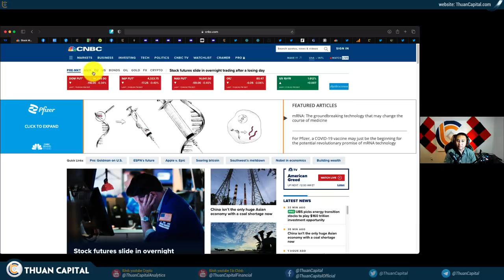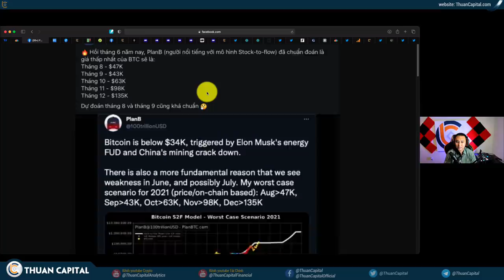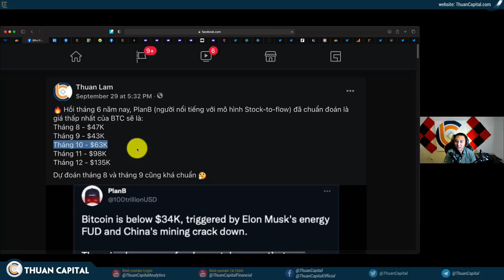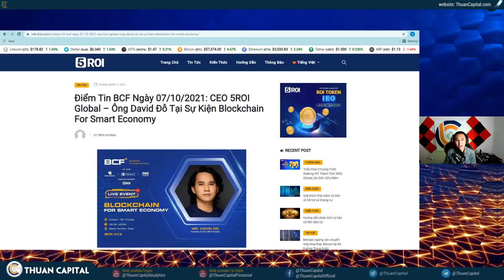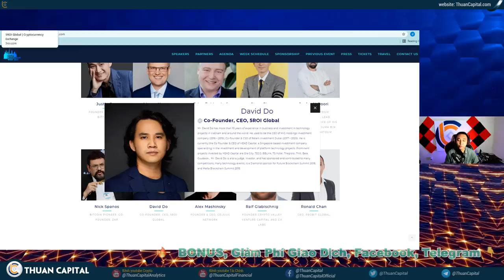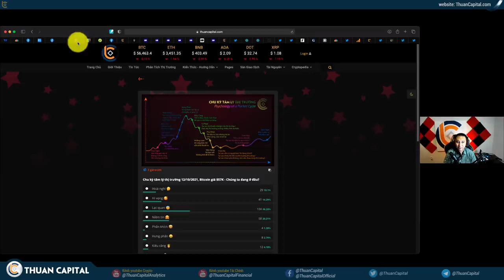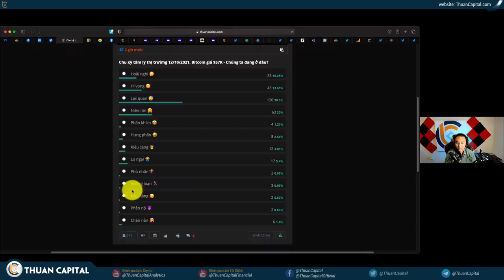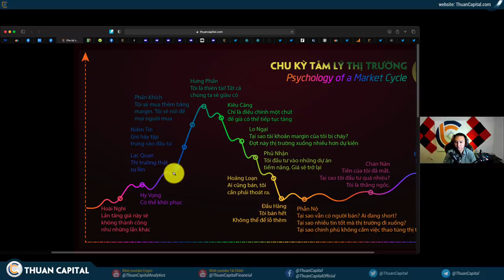1164 (Part 1) - BTC Tiếp Tục Tăng $57K, Chúng Ta Đang Ở Đâu Trong Chu Kỳ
LƯU Ý